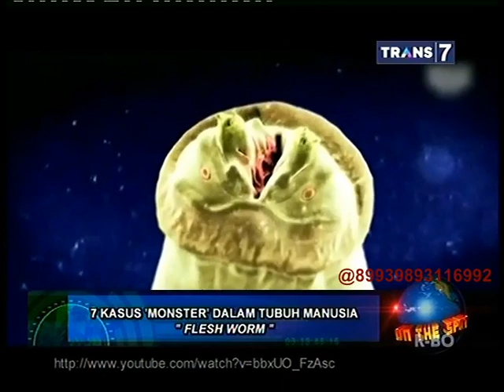On The Spot - 7 Kasus 'Moster' Dalam Tubuh Manusia